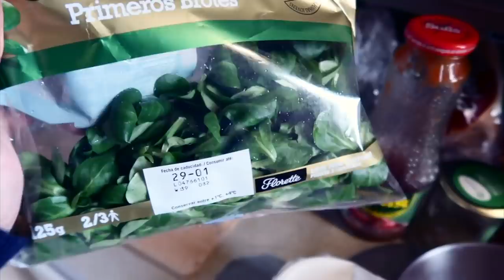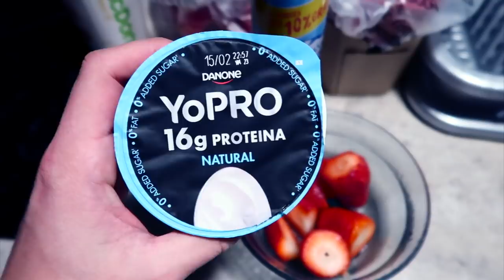COSA MANGIO IN UN GIORNO 🥙💪📚 in sessione di esame/lavoro (dieta flessibile)